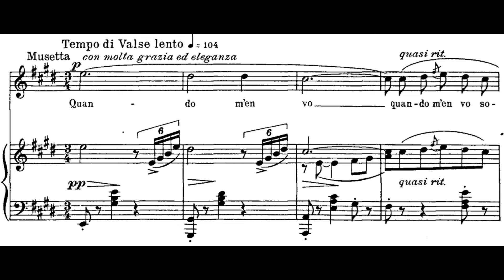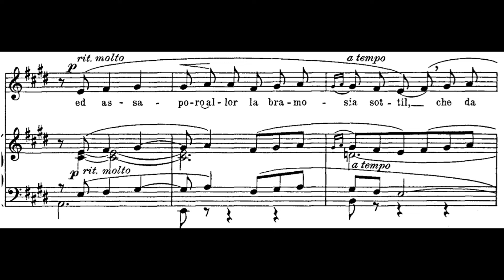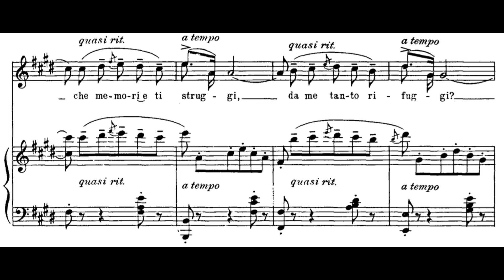Quando m'en vo (La Bohème - G. Puccini) Score Animation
Nadine Sierra, soprano